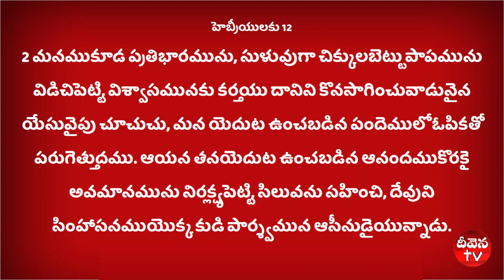100 Deevena Sandesalu \\ Pastor Elisha Garu